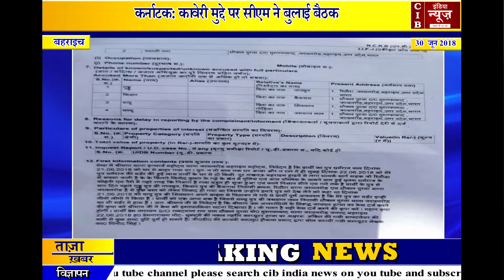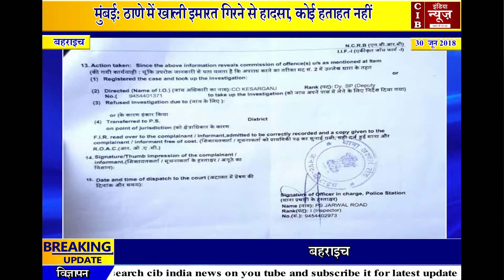पुलिस पर लगा पैसे लेकर हत्यारोपितो को छोड़ने का आरोप ...